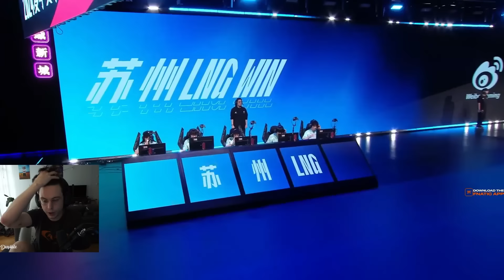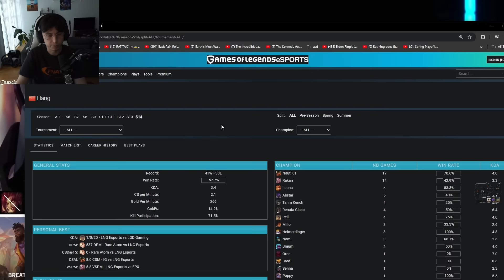THE LOSER IS OUT - SCOUT VS XIAHOU - WBG VS LNG LPL SUMMER PLAYOFFS 2024 - CAEDREL